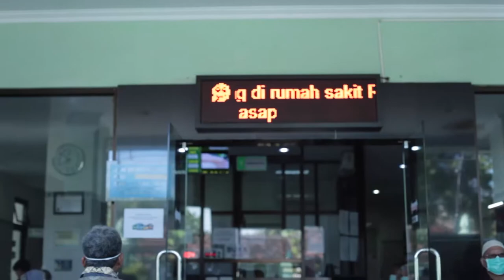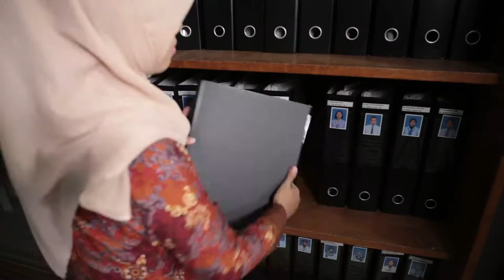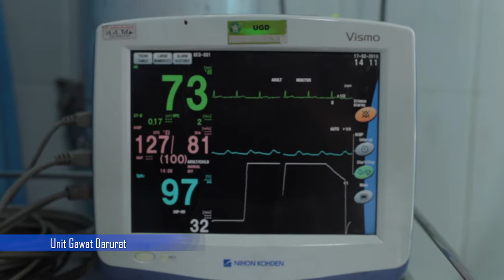PROFIL RS PARU RESPIRA YOGYAKARTA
RS Paru Respira menyediakan rawat jalan dan rawat inap, layanan mencakup :

Pelayanan dokter umum yang sudah memperoleh sertifikat pelayanan khusus paru
Pelayaanan dokter spesialis paru
Pelayanan dokter rehabilitasi paru
Pemeriksaan penunjang penegaan diagnosa paru yang meliputi : mantoux test, spirometri, EKG, USG, Foto Thorax
Injeksi streptomisin untuk pasien TB kategori II
Nebulaizer
Infraphil

Dokter Spesialis Paru :

dr. H. Ngatwanto,Sp.P
dr. Diana Septiyanti, Sp.P